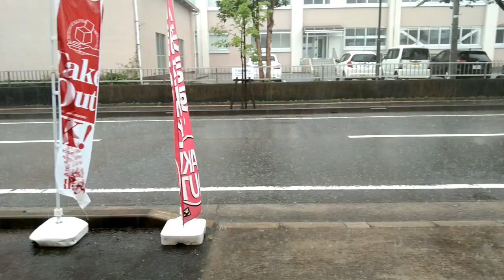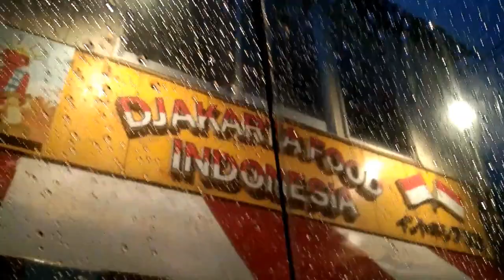BANJIR Pertama kali di Fukui - Jepang !!!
Hello Kepoers, jadi di Video ini aku berbagi ke kalian bahwa ini banjir yang terjadi pertama kali di Fukui, meskipun masuk kategori banjir ringan atau skala kecil. Tapi hal yang menarik adalah ini jadi yang pertama. Kirain di Jepang gak bakal banjir sama sekali tapi ternyata tidak loh kepoers ,banjir juga ternyta .
Selamat menonton